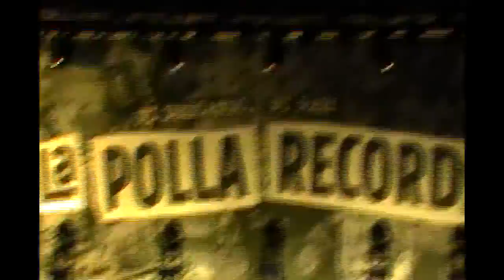La Polla Records - 06 Nuestra Alegre Juventud (Argentina 2020)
Punto Único, La Plata, Argentina (08/02/2020)